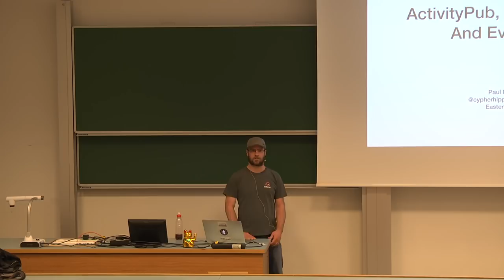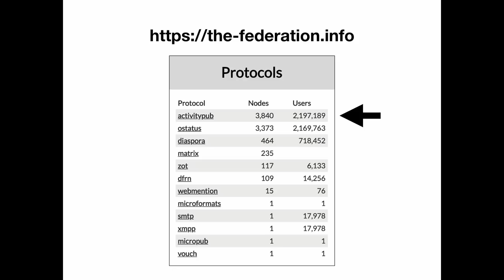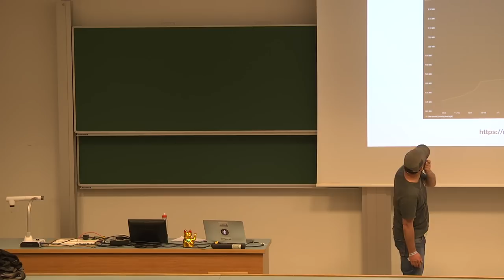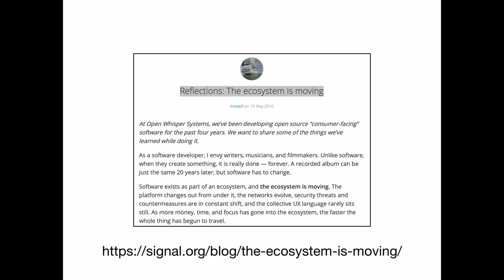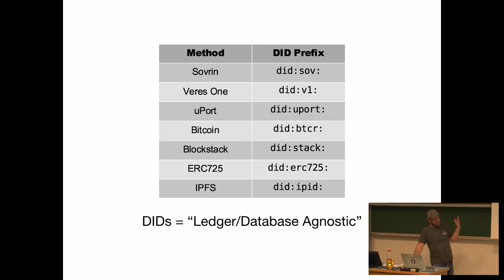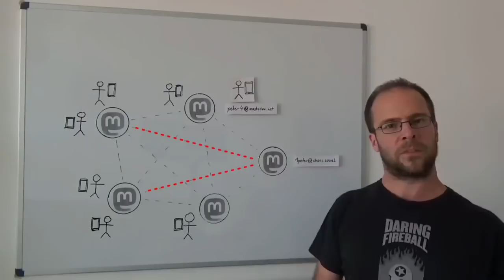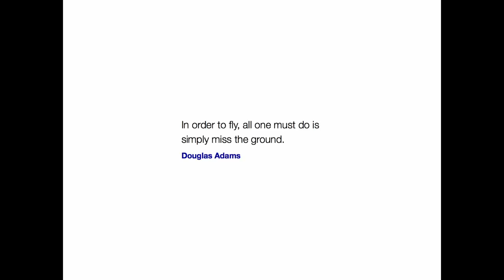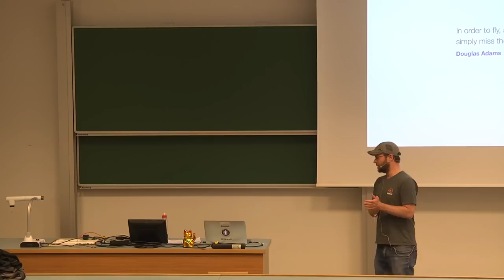Easterhegg 2019 - ActivityPub, the Fediverse, and Everything.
Yes, we want to talk about ActivityPub - because it's what drives many popular fediverse services (e.g. mastodon). We will cover history and basic structure of the spec. And then discuss whether or not this a case of XKCD 927 and if Moxie Marlinspike's blogpost applies.

This talk will provide a complete picture of the current form of whats known as "ActivityPub".

We will answer all the big Qs:

- What is it good for?
- Is this the bootloader of skynet or just another instance of XKCD 927
- Who is behind all of this?

Paul Fuxjäger